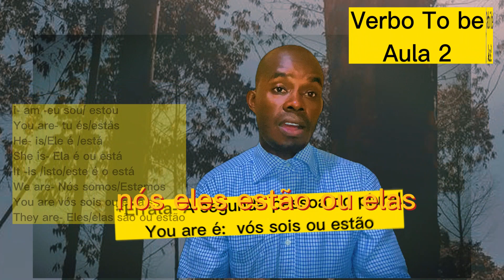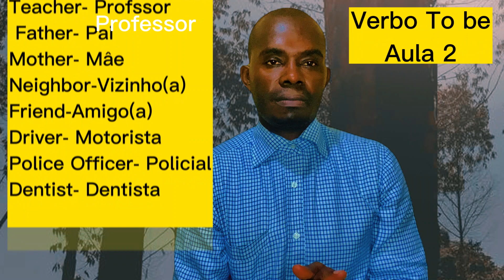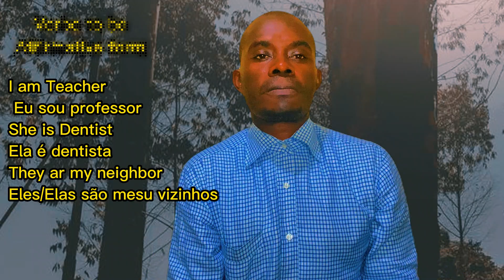BASIC INGLISH! INGLÊS PARA INICIANTES!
Bem-vindo(a) ao nosso vídeo de introdução ao inglês básico! Se você está começando a estudar inglês, uma das primeiras coisas que você precisa aprender é o verbo "to be". Neste vídeo, vamos explorar esse verbo fundamental e entender como ele é usado nas diferentes formas e contextos.
Começaremos com uma breve explicação sobre o que é o verbo "to be" e como ele é conjugado nas três principais formas: am, is e are. Você aprenderá como usar cada uma dessas formas corretamente para expressar estados, identificar pessoas e coisas, e fazer perguntas.
Além disso, vamos explorar as contrações do verbo "to be", como "I'm", "he's", "she's", "it's", "we're", "they're", entre outras. Você vai aprender como essas contrações são usadas no inglês falado e escrito de forma informal.
Também vamos explorar algumas frases de exemplo e exercícios práticos para ajudá-lo(a) a se familiarizar com o uso correto do verbo "to be" em diferentes situações do cotidiano, como descrever pessoas, falar sobre nacionalidades, expressar emoções e descrever lugares.
Este vídeo é perfeito para quem está começando a aprender inglês ou quer revisar o básico do verbo "to be". Com explicações claras e exemplos práticos, você estará pronto(a) para usar o verbo "to be" corretamente em suas conversas em inglês!
Não perca tempo e assista ao nosso vídeo para dominar o básico do verbo "to be" em inglês. Vamos começar a aprender inglês juntos!